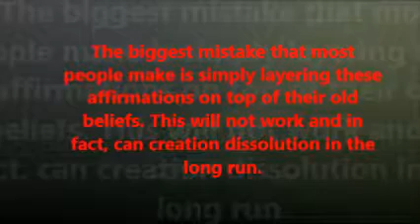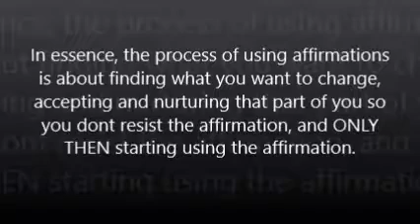Do Affirmations Work? How to make Affirmations Actually Work: The Truth on Visualization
In this video you will learn that How Affirmations Work and What Affirmations do to the Subconscious Mind. You will learn the use of Positive Affirmations and The Tricks of Using Affirmations to Transform Your Life.